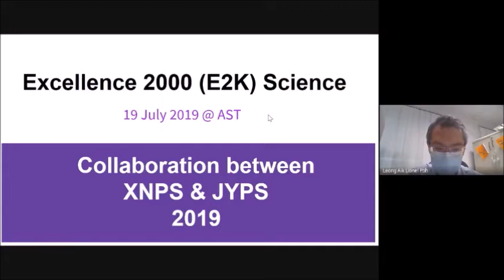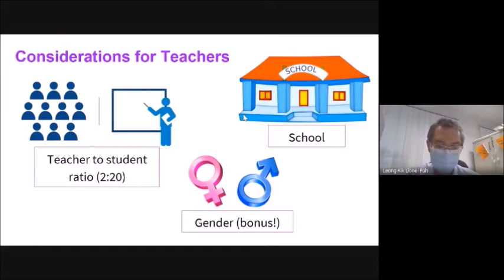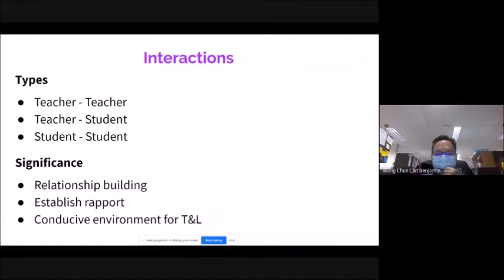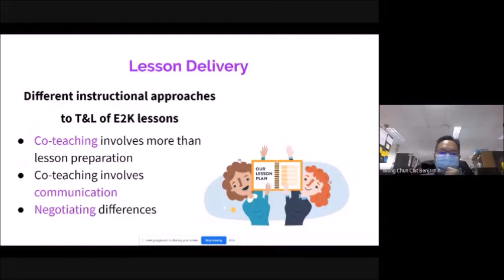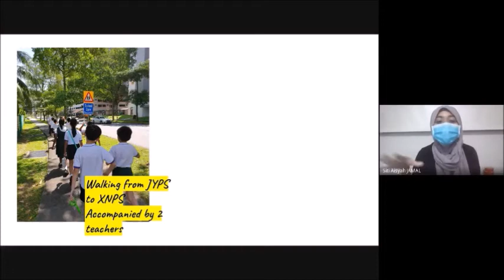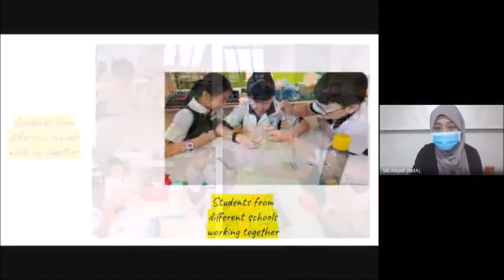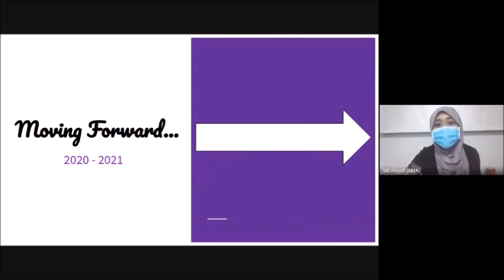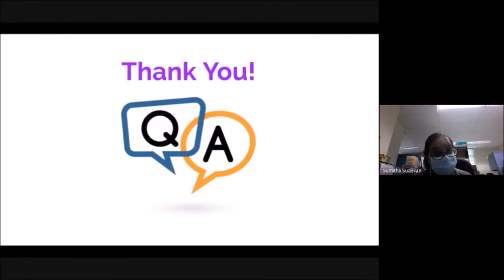Interschool E2K Science lessons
Presenters will be sharing how the 2 schools came together to plan their interschool E2K lessons and how they overcome the challenges encountered to provide an enriching and meaning E2K lesson experience for their pupils and also strengthen the collaboration among the teachers.